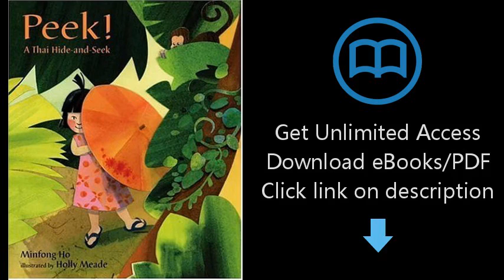Peek!: A Thai Hide-and-Seek